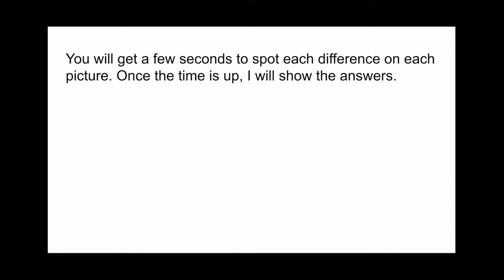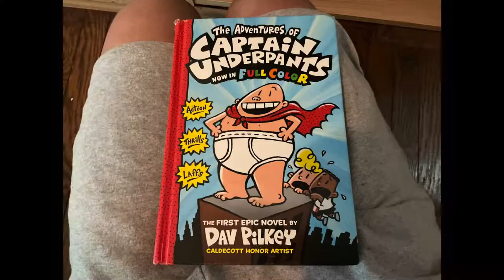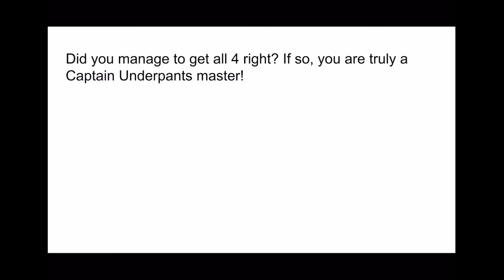Captain Underpants “Spot the Difference” game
This video will be a little different. Instead of a normal video, we will be playing a game called “Spot the Difference”.